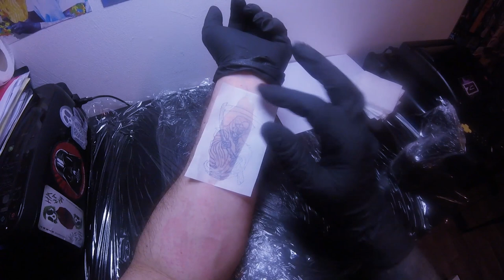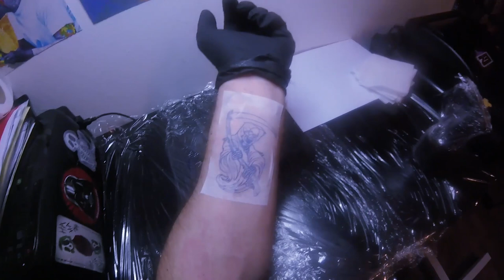How to make homemade tattoo transfer stencil lotion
In this video I show you how I made CHEAP Tattoo stencil solution for tattooing